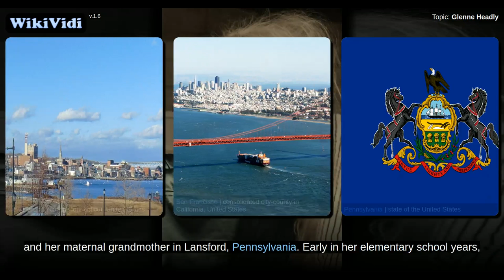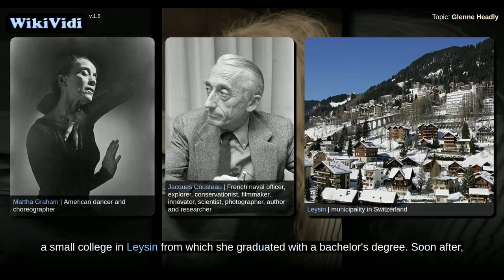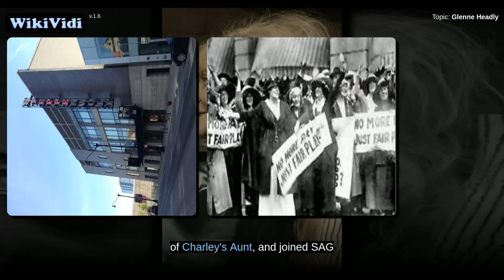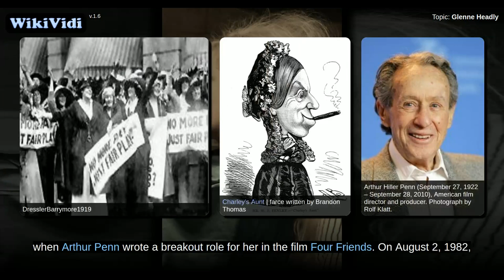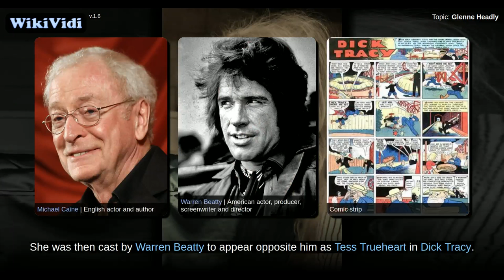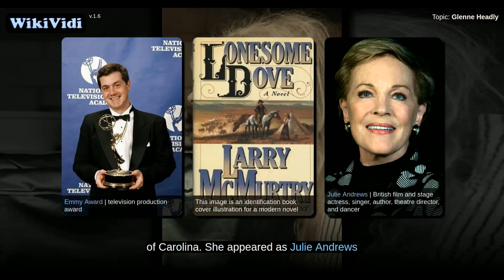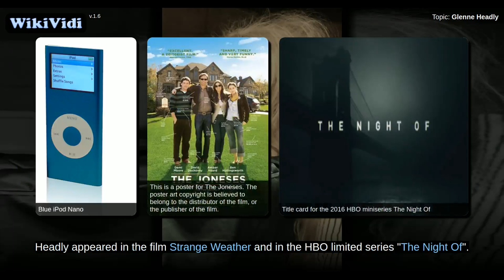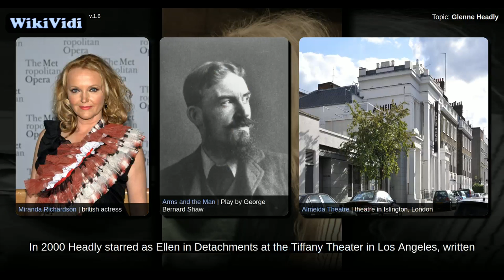Glenne Headly - WikiVidi Documentary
WikiVidi Documentary about: Glenne Headly

Description: Glenne Headly | American actress

Glenne Aimee Headly was an American actress widely known for her roles in Dirty Rotten Scoundrels and Mr. Holland's Opus. Headly received Theatre World Awards and four Joseph Jefferson Awards, and was nominated for two Primetime Emmy Awards. In 2017, Headly and Ed Begley Jr. were tapped for lead roles with Josh Hutcherson in Future Man, Hulu's half-hour comedy pilot from Seth Rogen and Evan Goldberg.

Shortcuts to chapters:
0m4s+: Background
1m15s+: Film and television career
2m28s+: 1988–1995: Early work
3m42s+: 1995–2004
4m48s+: 2004–2017
5m22s+: Future Man
6m9s+: Theater
8m24s+: Death

Copyright WikiVidi.